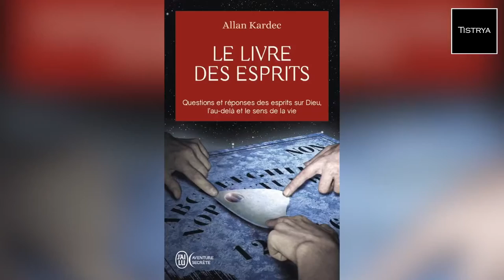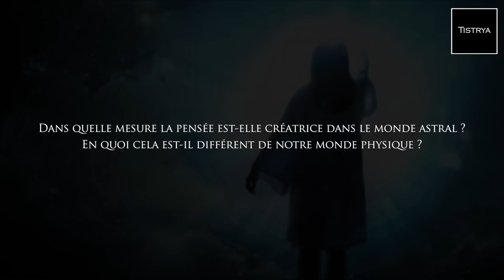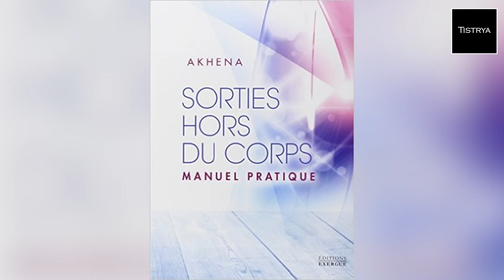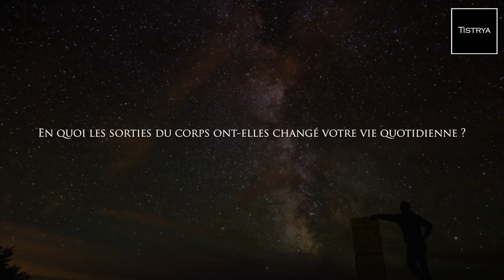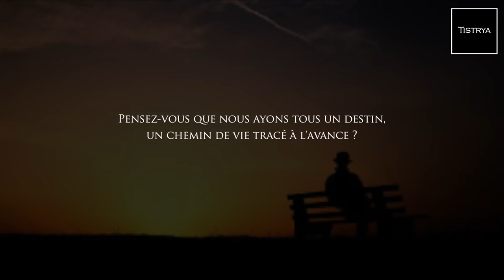Le Voyage Astral !!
Une vidéo vous montrant comment se passe un voyage Astral !! C'est très bien fait !!